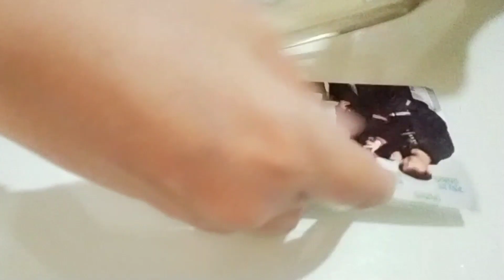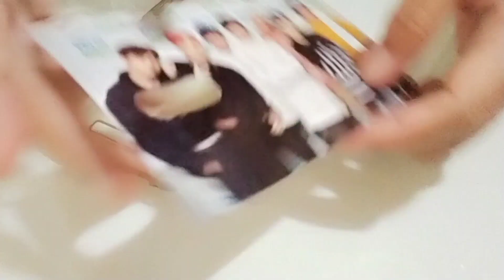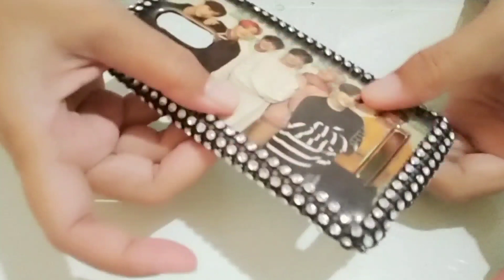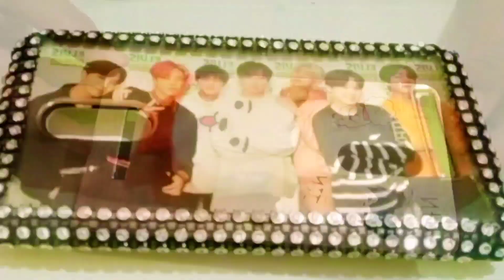Cara Mudah Membuat Phone Case | Tutorial BT21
Cara mudah membuat Phone Case mu lebih trendy dengan design keren dari BTS character BT21. Apalagi bisa dimainkan pada saat kamu bosen. Liat tutorial nya sampe habis ya.

Follow my:
Instagram: @Cute Unicorn Princess Almira